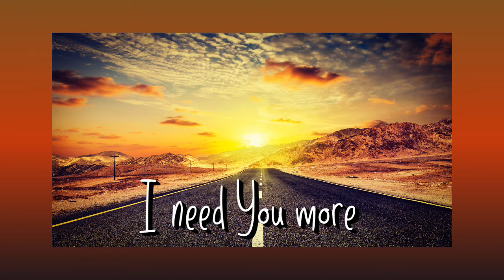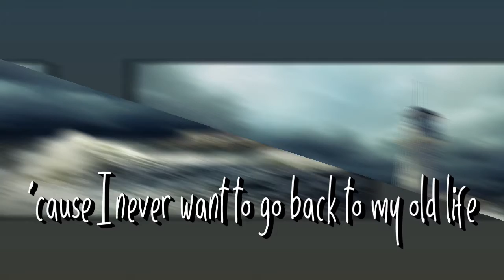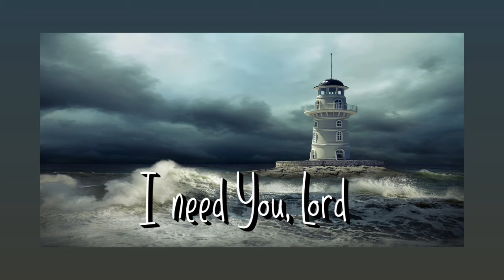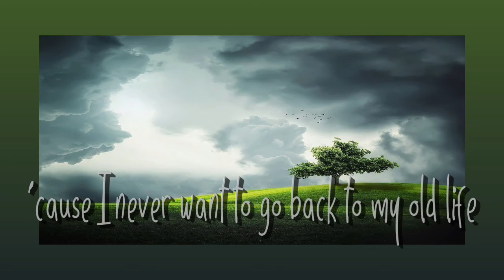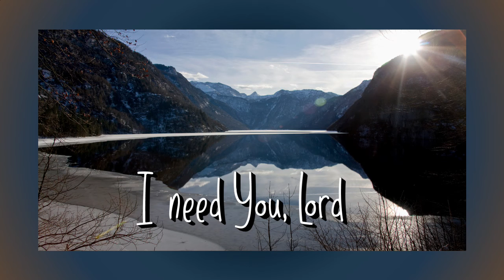I Need You More